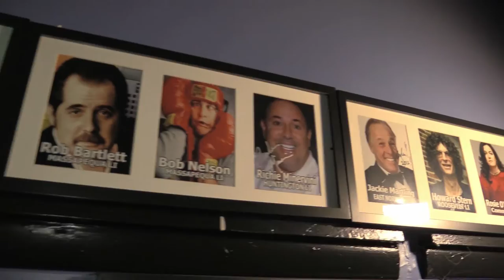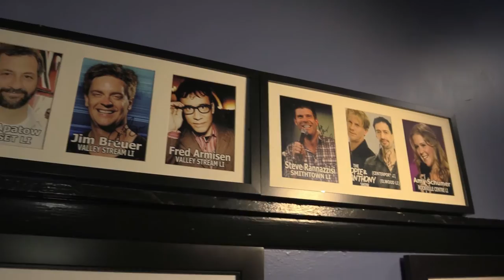Chris Roach Interview at Governors Comedy Club